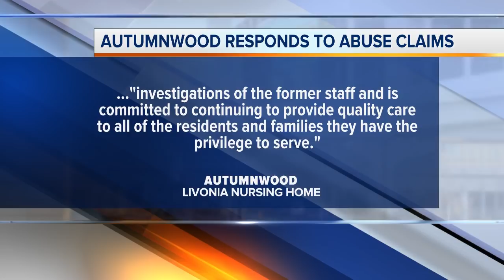Lawsuit accuses Autumnwood of Livonia of abusing elderly patient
A family is accusing Autumnwood of Livonia of elder abuse that was racially motivated in a lawsuit.